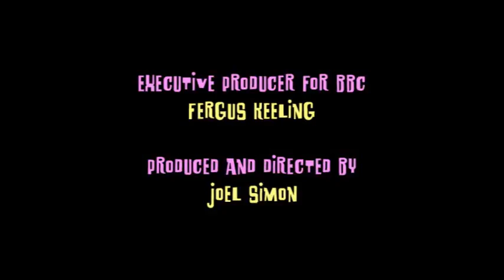On The Air with Gerry Anderson: Baby Sean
This is one of the episodes from Series 2 of On the Air featuring real dialogue from Gerry Anderson's BBC Radio Ulster programme. Gerry can't believe it when Sean Coyle reveals his real name, and the name he was almost called. An intriguing story unfolds.